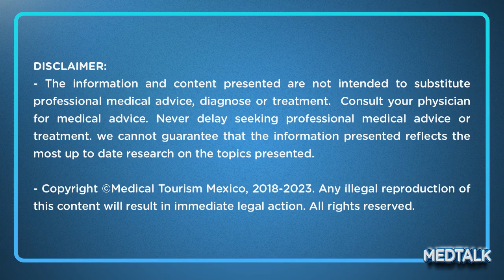BONUS: ¿Ya revisaste tu corazón? Gánale al último latido - MedTalk Podcast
Aunque te sientas bien, revisar cómo está tu corazón ayuda a detectar problemas antes de que se vuelvan graves.En este episodio de MedTalkPodcast hablamos sobre la cardiología, cómo cuidar la salud del corazón, prevenir complicaciones y cómo los avances en tecnología permiten tratamientos más efectivos, precisos y con mejores resultados.
Invitado: Dr. Iván Conrado

¿Tienes alguna pregunta o tema que te gustaría que tratáramos?

00:00 Introducción
00:15 Bienvenida al episodio
00:45 Conociendo al doctor
2:34 Consejos para mejorar la salud del corazón
3:41 Avances tecnológicos en cardiología
5:37 TAVI hydra
6:43 Salas de hemodinamia 3D
7:35 Caso de éxito de un paciente
9:43 Últimos comentarios
10:41 Conclusiones

LIMITACIÓN DE RESPONSABILIDAD:
- Las opiniones y comentarios que se expresan, de ninguna manera y bajo ninguna circunstancia se deben tomar o sustituir la atención directa de un doctor especialista, todos los casos son únicos y diferentes. Para mayor información favor de contactar a un médico.
- Todo el contenido de esta obra es un producto intelectual, protegido en favor de su autor Medical Tourism Mexico; se prohíbe su uso, copia, impresión reproducción, importación, almacenamiento, transporte, distribución, comercialización, venta publicación, traducción, así como su adaptación o transformación, comunicación directa al público y cualquier otro uso o modificación total o parcial de los datos y obras contenidos por cualquier medio y de cualquier forma, sin la autorización previa, expresa y por escrito del autor. Toda forma de utilización no autorizada constituye un delito y una infracción, sancionados.
- La marca registrada Medical Tourism Mexico así como las submarcas son marcas registradas de Kursche Media LLC y no puede ser utilizado por terceros sin autorización por escrito del titular.